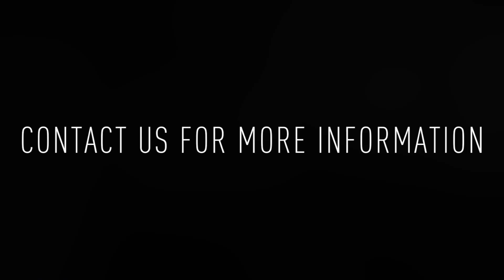2946 S 15th St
Welcome to 2946 S 15th St! This newly renovated 3 bedroom, 2 bathroom single family home is ready to impress with a giant backyard, hardwood floors, recessed lighting, brand new stainless steel appliances, and a fresh coat of paint throughout!